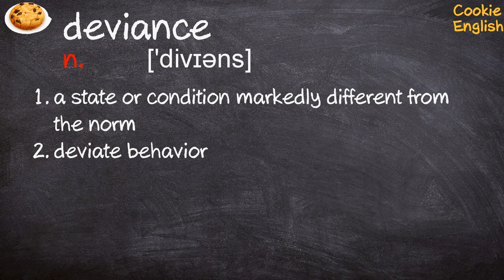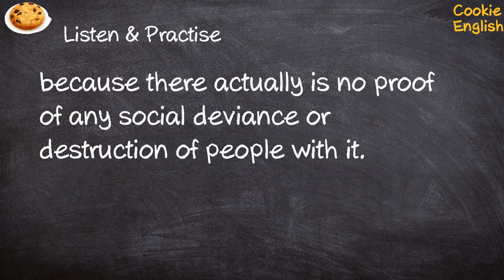Deviance Pronunciation, Paraphrase, Listen & Practice